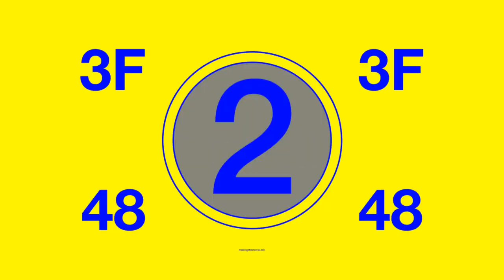Tiny Whoop at the Park